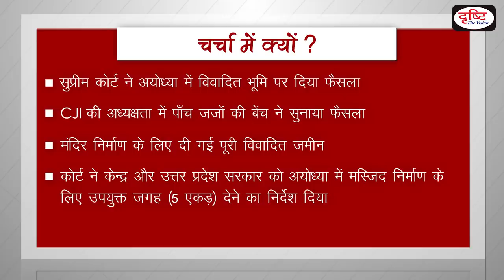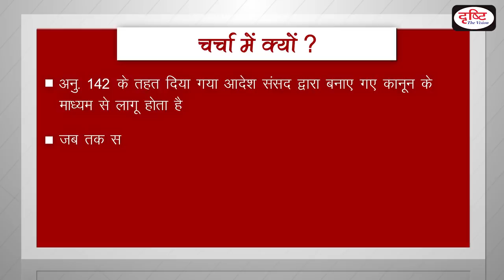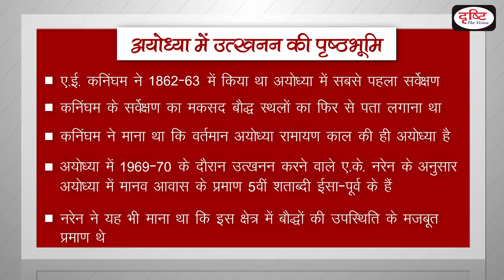Ayodhya Verdict - To The Point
Bench of 5 judges including CJI ruled on Ayodhya case Government will build trust to build Ram temple in Ayodhya. In the Ram Janmabhoomi case decision, the Supreme Court based the ASI report. A.E. Cunningham conducted the first survey in Ayodhya in 1862-63. According to Cunningham, Ayodhya's association with Ram's traditions. Drishti IAS has taken an initiative to provide the best material to civil services aspirants. This information will help you to make a better understanding without any coaching.

CJI सहित 5 जजों की बेंच ने अयोध्या मामले पर फैसला सुनाया। अयोध्या में राम मंदिर बनाने के लिए सरकार ट्रस्ट बनाएगी। राम जन्मभूमि मामले के निर्णय में सुप्रीम कोर्ट  ने ASI की रिपोर्ट को आधार बनाया। ए.ई. कनिंघम ने 1862-63 में किया था अयोध्या में सबसे पहला सर्वेक्षण। कनिंघम के अनुसार राम की परम्पराओं से है अयोध्या का जुड़ाव।दृष्टि आईएएस ने सिविल सेवा उम्मीदवारों को सर्वोत्तम सामग्री प्रदान करने के लिए एक पहल की है। ये जानकारियाँ आपको बिना किसी कोचिंग की सहायता के बेहतर समझ बनाने में मदद करेंगी।